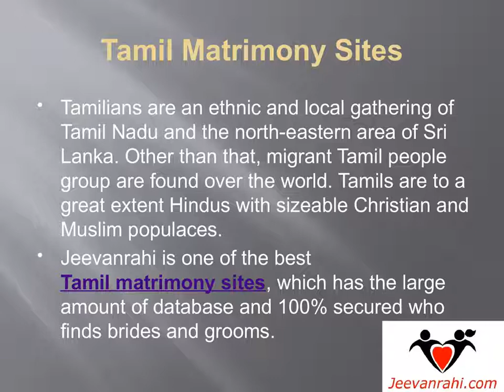Best Matchmaker Sites in Delhi, India - Jeevanrahi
This is free web based matchmaking design or Jeevanrahi advantage gave us. , Jeevarahi is trusted by more than 20 million for Matrimony. Discover Matches. Join FREE!